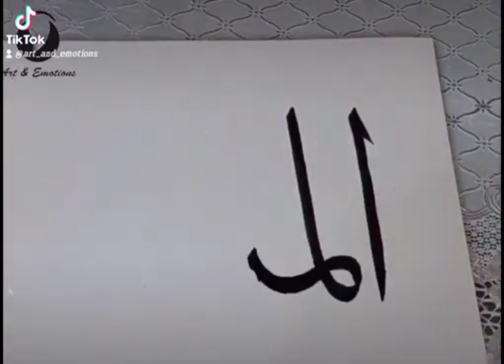Asma ul Husna / Al-Malik /painting